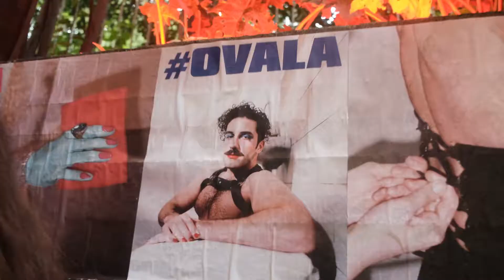Ovala, iyi geliyor!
Ovala’nın ön gösterimi için callinghouse‘ta buluştuk. Taycan, Fırat, tüm cast, emeği geçen herkes ve yakın dostlarımızla beraber, her şeye rağmen müziğin susmadığı ve bolca ovalandığımız bir günden kalpler gönderiyoruz!